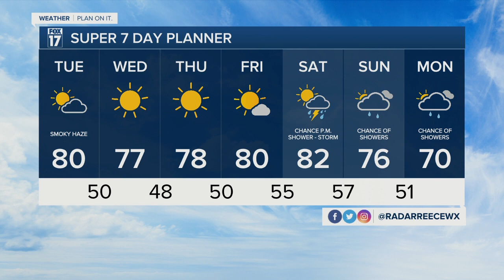Tuesday Midday Forecast Jun 6, 2023